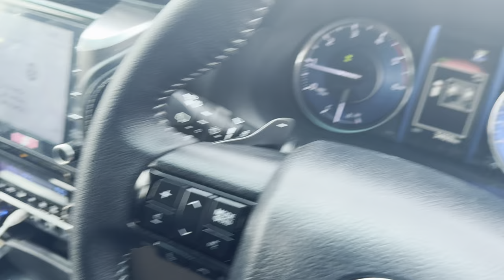Fortuner vs thar | tug of war | IST VLOG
Fortuner vs thar | tochan🔥 sirra lgg geya | tug of war | tochan tut gya😅 | phela vlog aa support kreyeo🙏🏻 | first vlog | insta link👇🏻